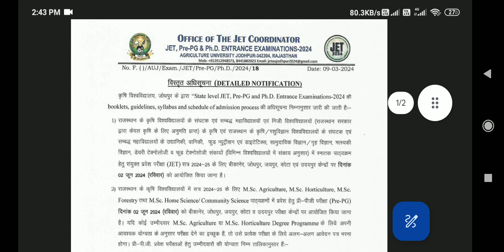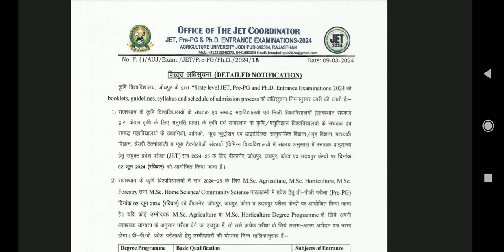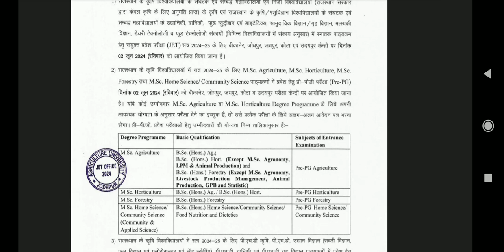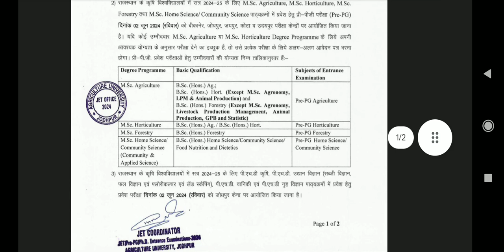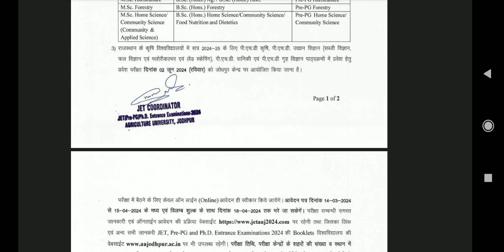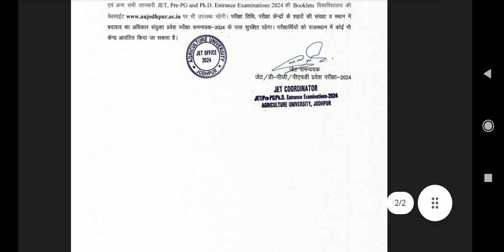Detailed Notification JET/ PRE PG/ PhD 2024 AU Jodhpur Online Application Form. Exam Date AU Jodhpur